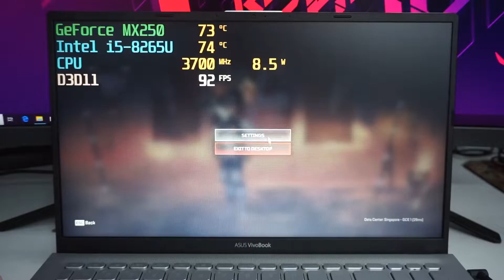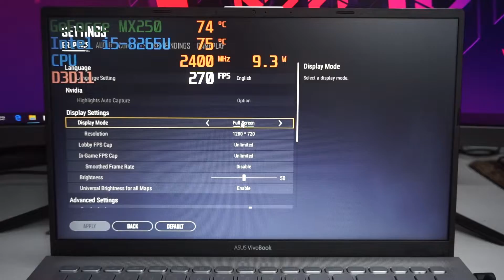Đây là laptop VivoBook chơi tốt Liên Minh Huyền Thoại, 512GB SSD !!!